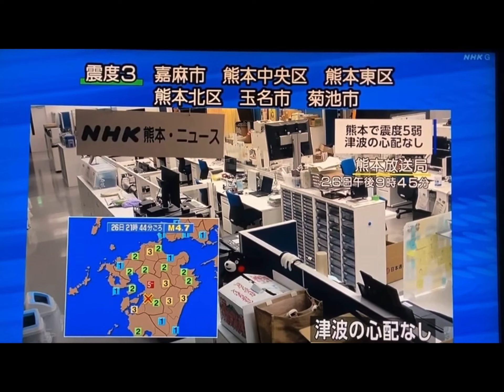熊本の地震発生の瞬間